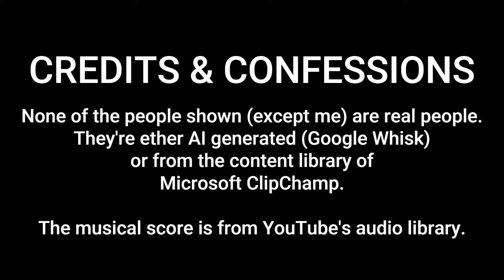Dave On Your Health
Welcome to Dave On Your Health — a non-commercial video series designed to help you better understand the world of healthcare.

As a retired biomedical engineer, I’ve worked behind the scenes of medicine. On the technology, the systems, and the science that support patient care. Now I’m sharing what I’ve learned to help you make more informed choices.

In this video, I’ll introduce the purpose of the series and what you can expect in upcoming episodes, including topics like:

✅ How instrumentation really works
✅ Understanding pain (and how it’s managed)
✅ Navigating the system
✅ What “help” actually means — and how to find it

No hype. No sales. Just honest information to help you feel more confident and informed.